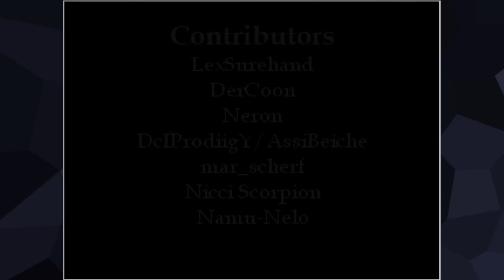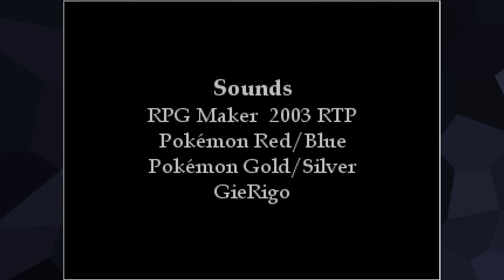Pokemon Dusk Remastered | RPG Maker Horror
Pokemon Dusk has returned with a remaster. Can Ethan make it out of this nightmarish Goldenrod City?